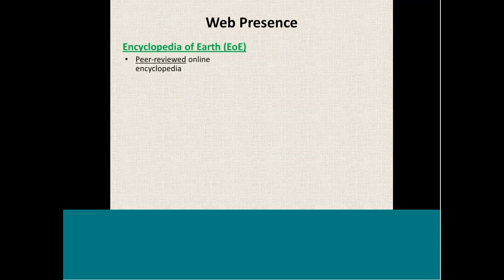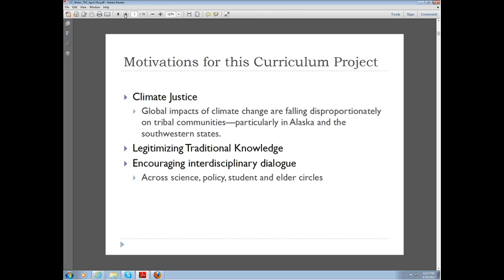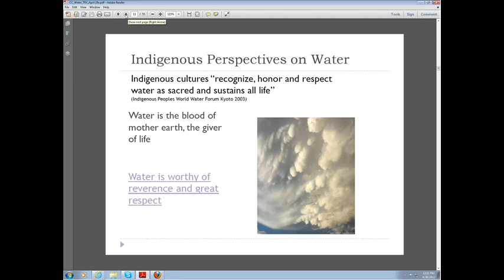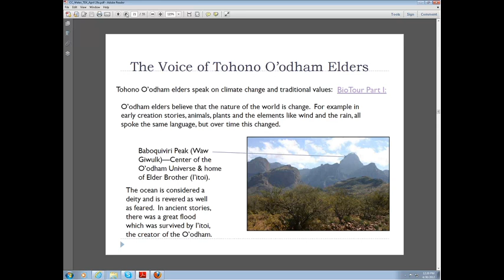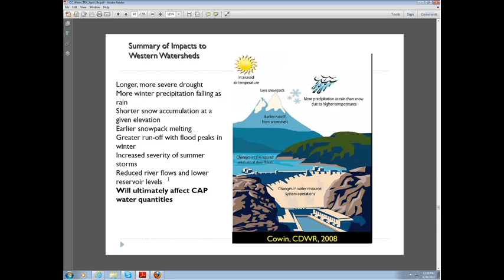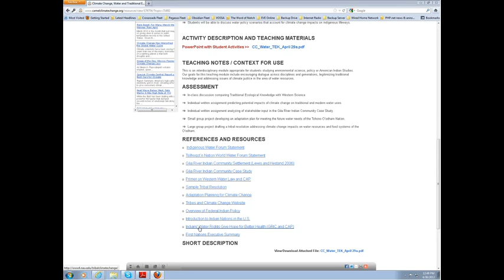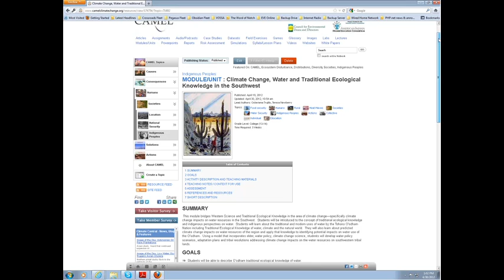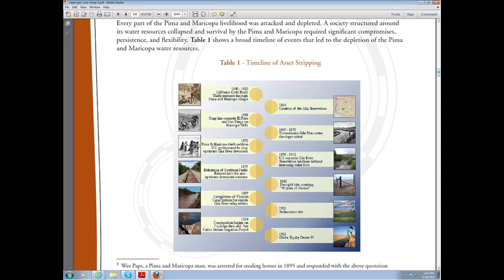Webinar # 7 - Traditional Ecological Knowledge and Climate Change